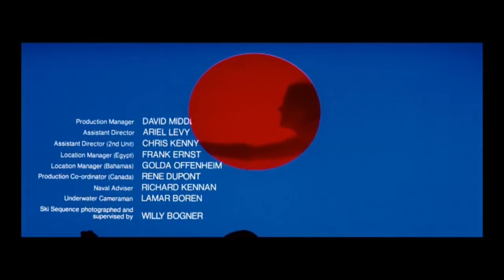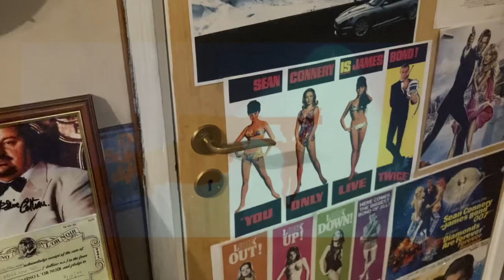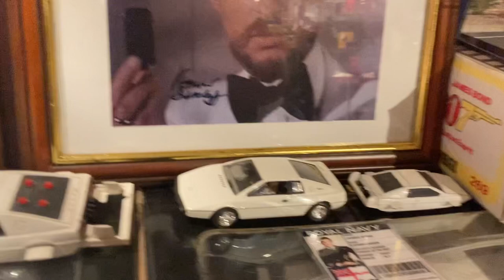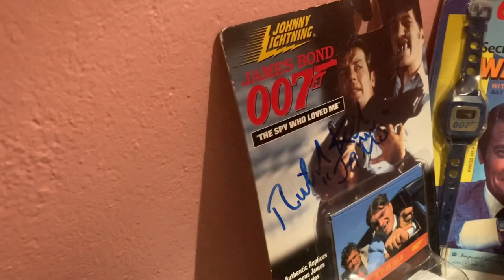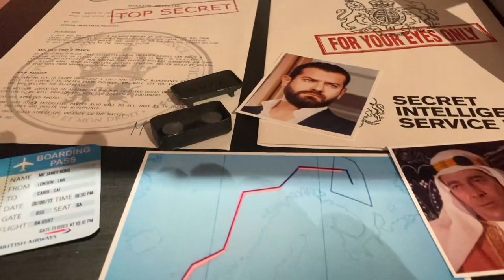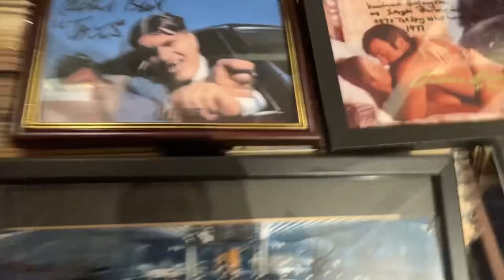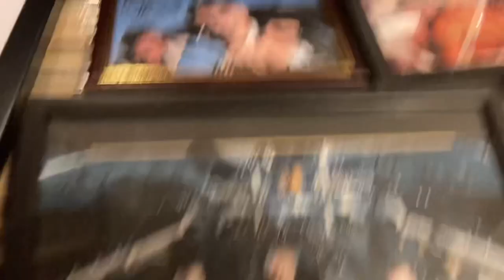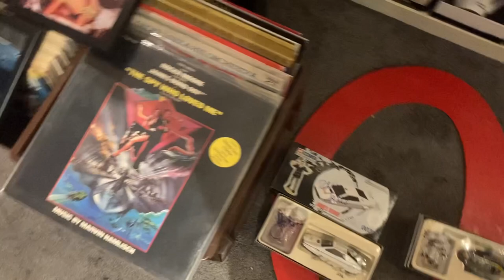MI6 SWEDEN The Spy Who Loved Me My Collection James Bond 007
This is the10th video about my James Bond Collection. This time we take a closer look at The Soy Who Loved Me - Älskade Spion. And my collection of Bondthings related to this  Movie. Roger Moore